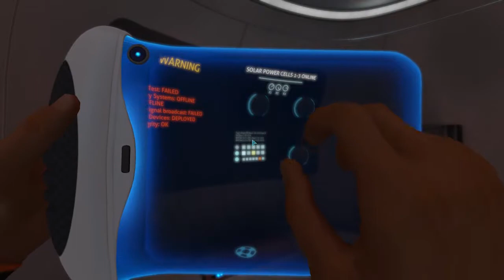The Landing | Subnautica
[Outro Music]
Flatline - Aiyo